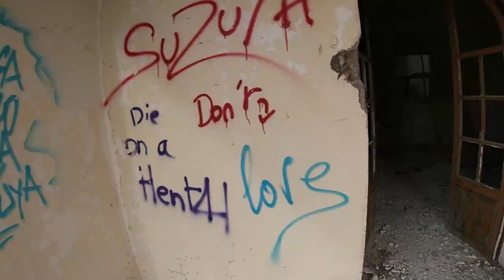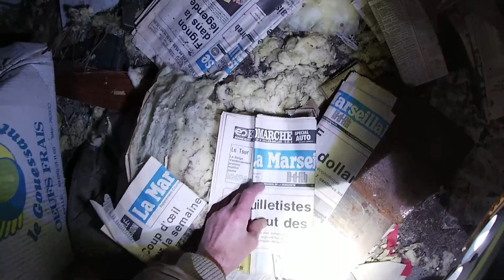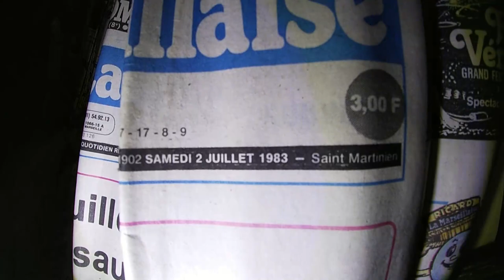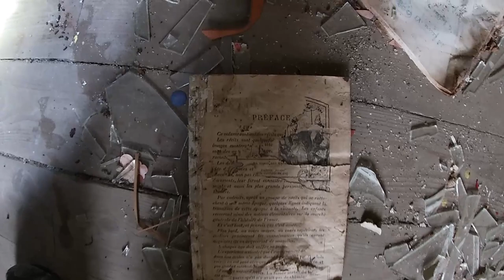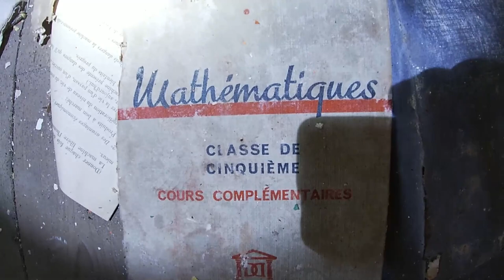Centre de vacance abandonné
J'explore un ancien centre de vacance perdu dans la montagne.